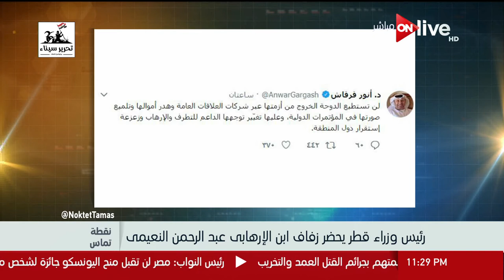نقطة تماس - رئيس الوزراء قطر يحضر زفاف أبن الإرهابي عبد الرحمن النعيمي